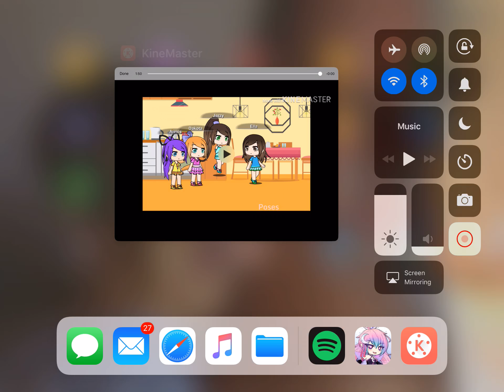BFF life part1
Hi guys what’s up so these r my bffs in real life!!!